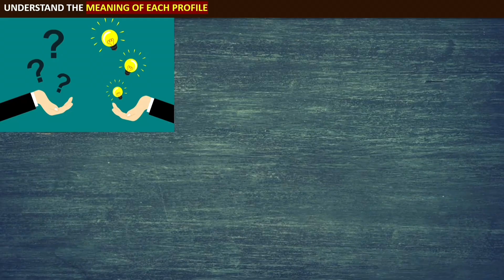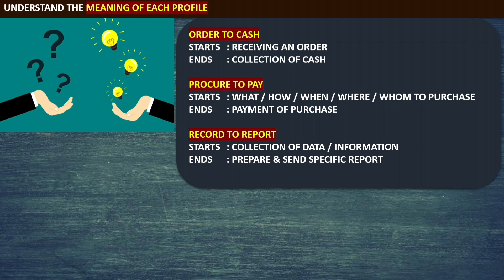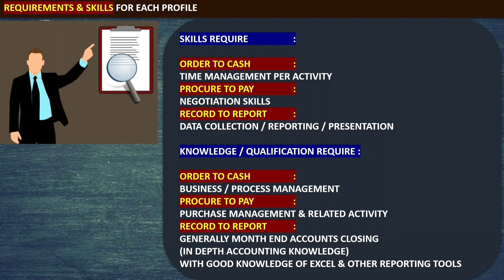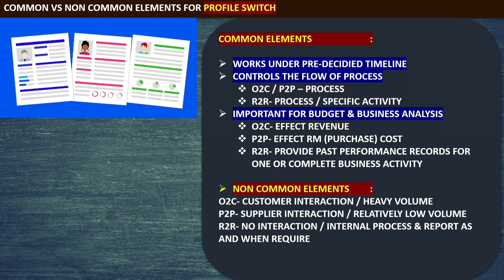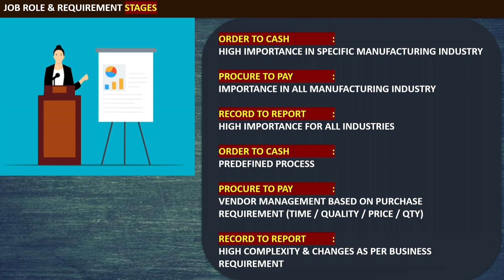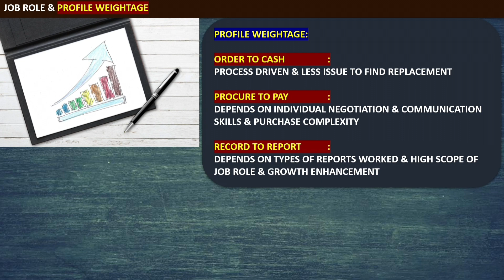Comparison Among Record To Report | Order To Cash | Procure To Pay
Comparison Among Record To Report And Order To Cash And Procure To Pay Video In This Video We Are Explaining Growth And Carrer Opportunities For Candidates In These Profiles.